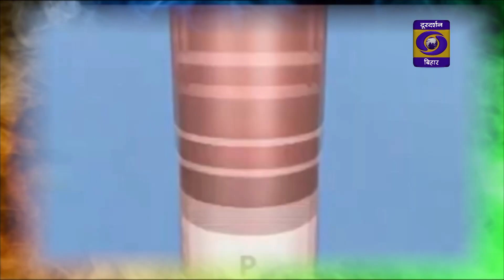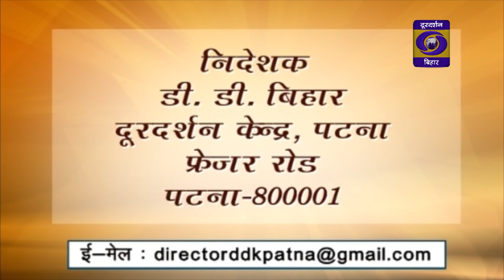Amrit Mahotsav | Naveen Singh Parmaar